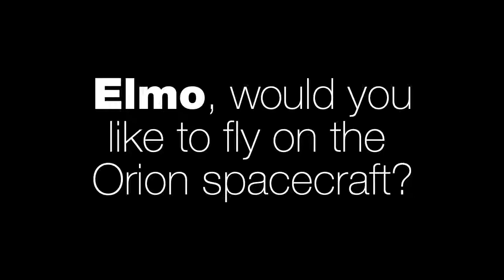Sesame Street is "On Board" with Orion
Elmo is excited to see Orion launch on its first flight December 4th!